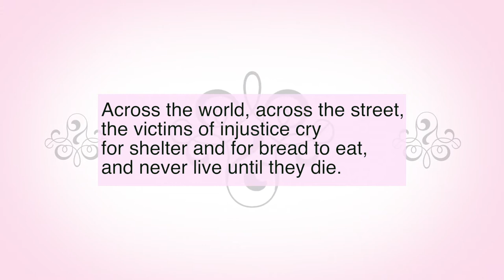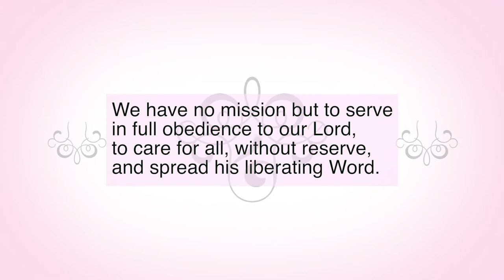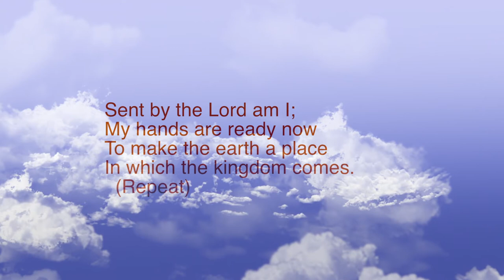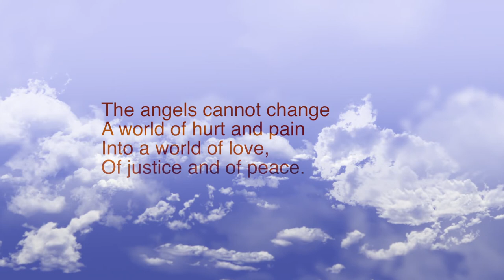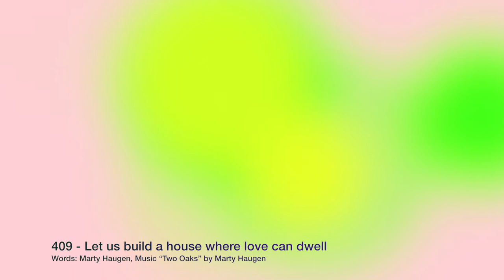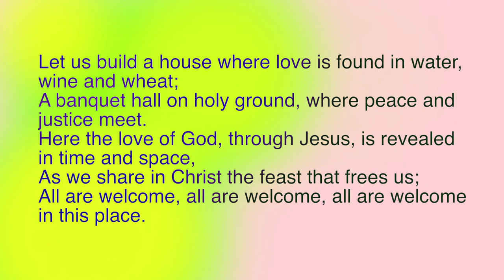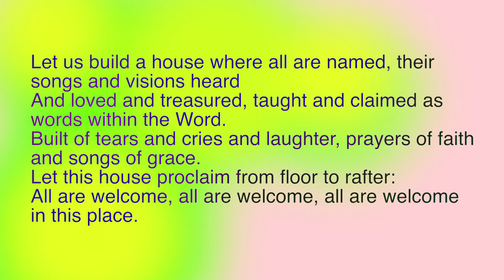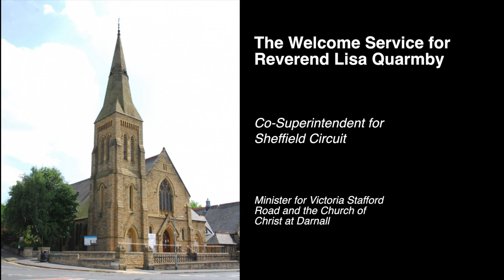Sunday 6 September 2020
This week we join up with all the other Methodist Churches in the Sheffield Circuit to welcome our new Co-Superintendent, Reverend Lisa Quarmby.

Please note that due to ongoing problems with YouTube, this video is only available after 10:45 on Sunday 6 September.